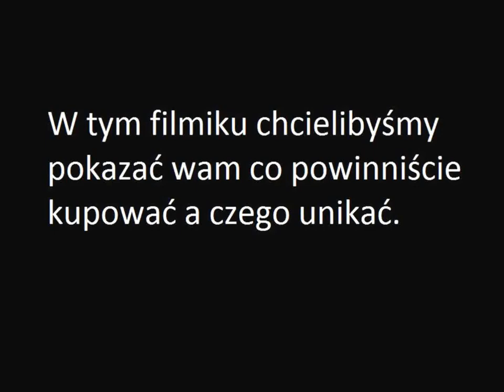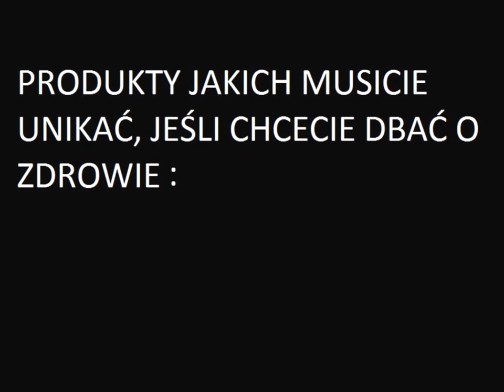Jak dbać o siebie Poradnik nastolatka